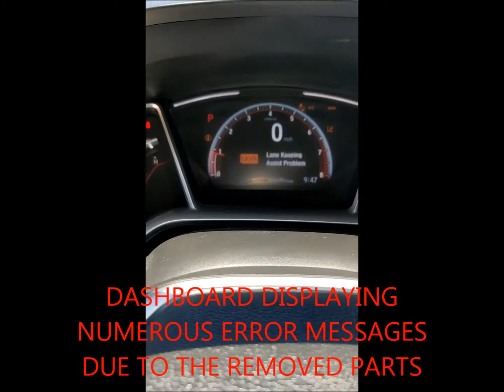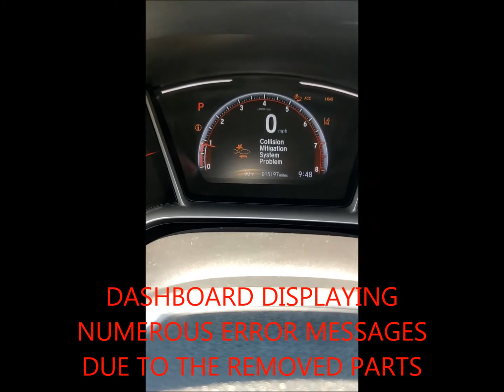2019 Honda Civic sensors stolen - Seaboard marine